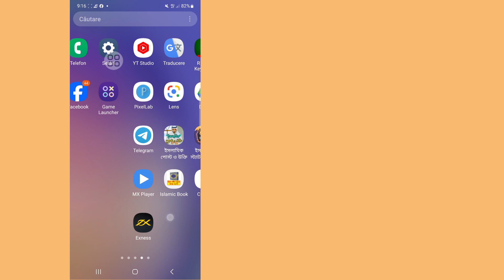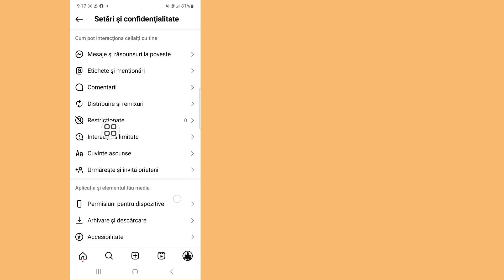Cum să remediați opțiunea Flipside Instagram care nu afișează 2024 || Noua actualizare Instagram ll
Aici, în acest videoclip, vă voi arăta (Cum să remediați Flipside Not Display pe instagram), așa că urmăriți acest videoclip cu atenție și nu sări peste acest videoclip dacă săriți peste acest videoclip, atunci nu veți înțelege foarte bine, așa că dacă aveți vreo problemă și problemă, puteți  Întrebați-mă și comentați mai jos, voi încerca să vă rezolv problema dacă vă place acest videoclip, atunci vă rugăm să apăsați pe like și să vă abonați la canalul meu 🙏 mulțumesc 🙏

   💛 Vă rugăm să nu uitați să „
  Abonati-va"

Cuvântul tău Despre.

 Noua actualizare Instagram 2024,

 De ce Instagram-ul meu nu se actualizează în 2023?, Cum repornesc Instagram,

 numărul de urmăritori pe instagram nu afișează tamil,

 instagram în urma problemei de înghețare,

 Înghețarea numărului după instagram,

 Funcția de muzică a notelor de instagram nu este afișată,

 Numărul de urmăritori pe instagram nu afișează problema,